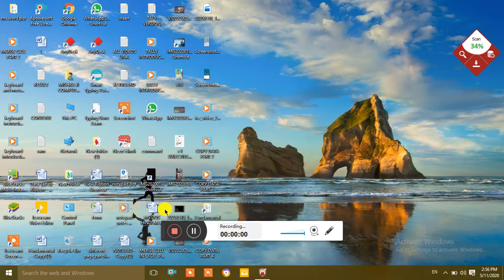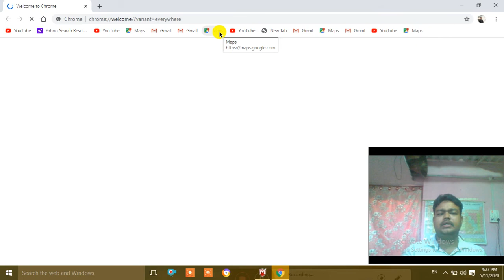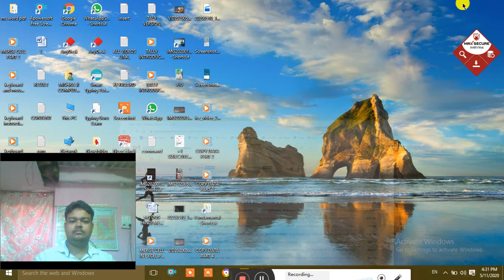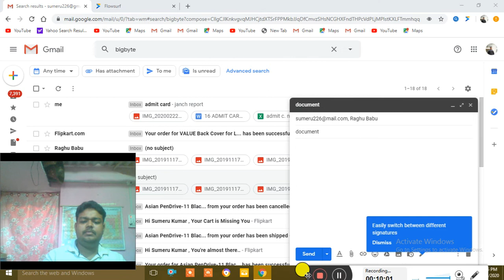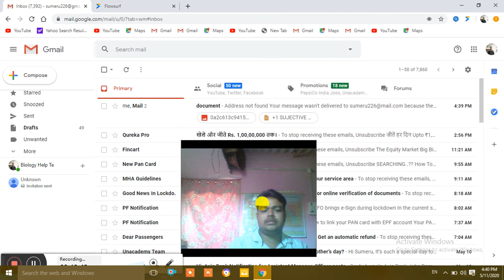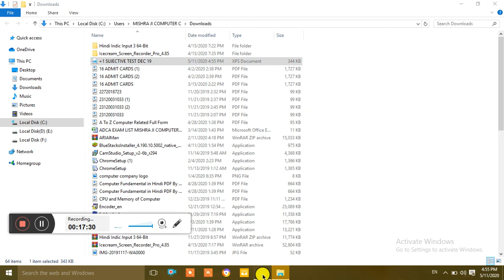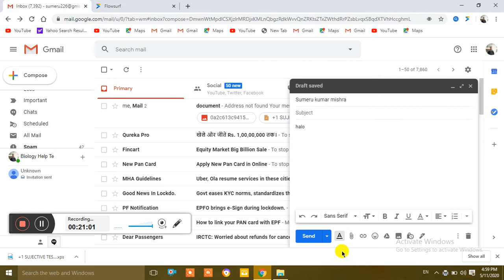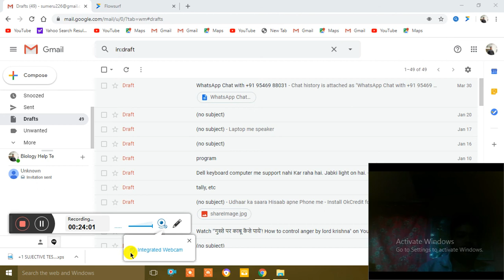Email kaise karte hai.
email kaise karte hai or inbox me aaye email ko kaise download karte hai,